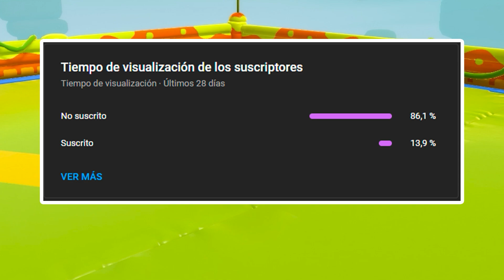Consigue KUDOS GRATIS Todos Los Días en Fall Guys